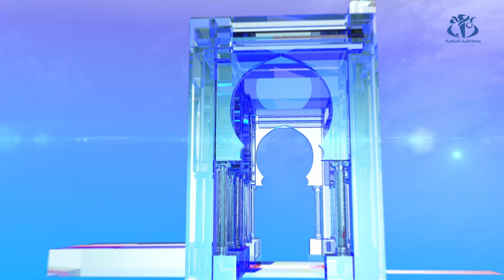حملة انتخابية: أجندة المترشحين ليوم 03- 12-2019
الجزائر (وأج)- أجندة المترشحين ليوم 03 ديسمبر 2019 .